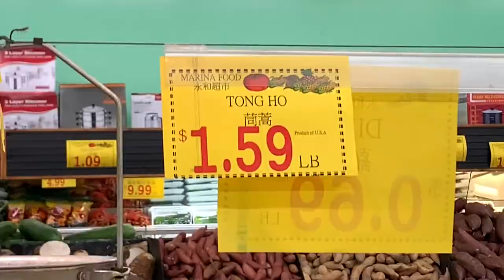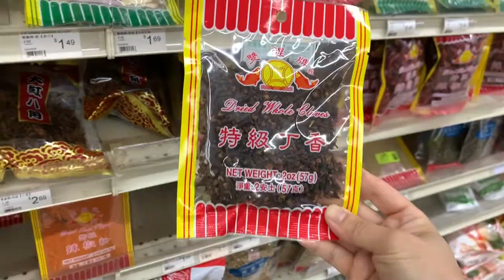VLOG: redoing floors, playing basketball&volleyball, being active for a while lol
Hi! In today’s vlog, we’re helping friends tear apart their floors and putting in new floors, playing basketball, volleyball, and much more:) Hope you enjoy the video and thanks for watching! xx